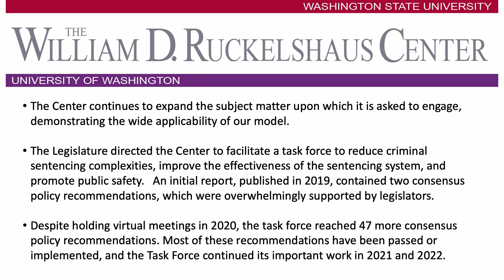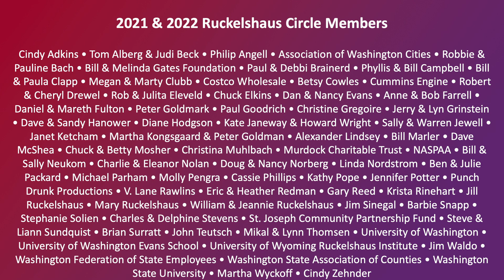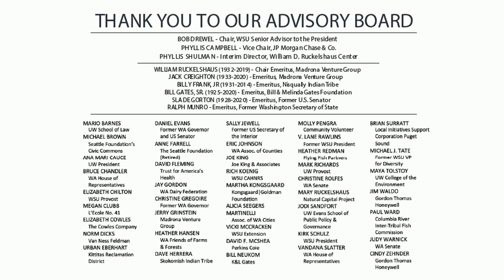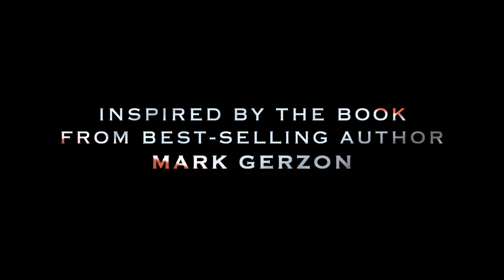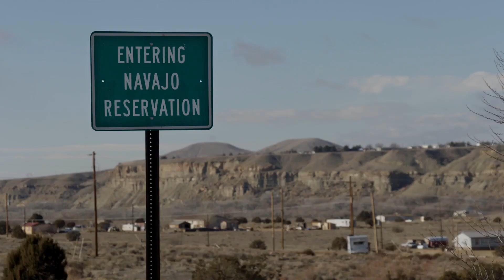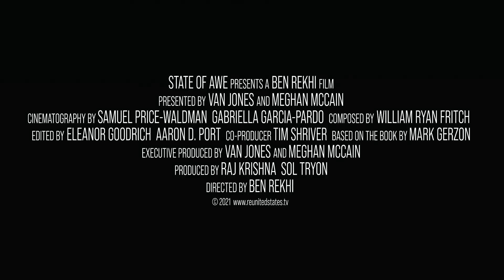11th Annual Ruckelshaus Circle Luncheon, February 16, 2002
The 11th Annual Ruckelshaus Circle Luncheon featured author Mark Gerzon and filmmaker Ben Rekhi of The Reunited States. Based on the book of the same name, the film focuses on individuals dedicating their lives to moving the country beyond political and racial polarization.